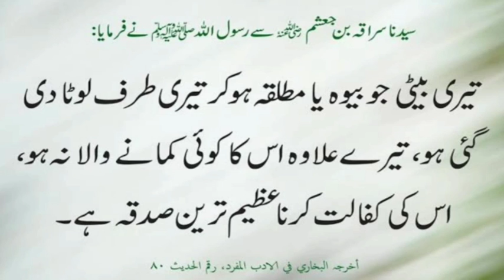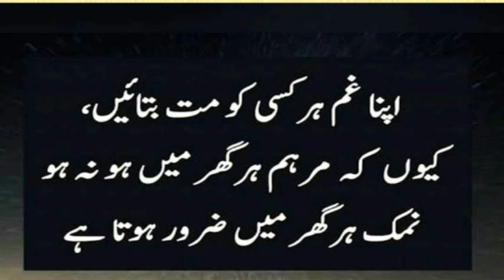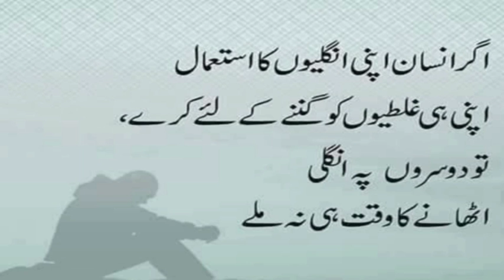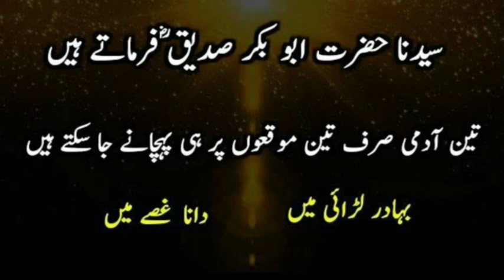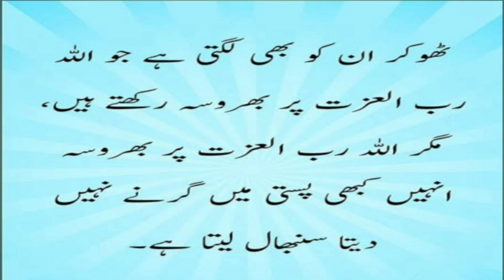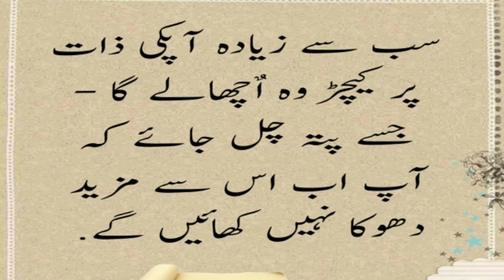Dil Mein Utar Jane Wali Baatein/Knowledge Teacher/ Must Watch/Urdu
Dil ko choo jane aur dil mein utar jane wali baatein Knowledge Teacher ke sath ..💝💝💖